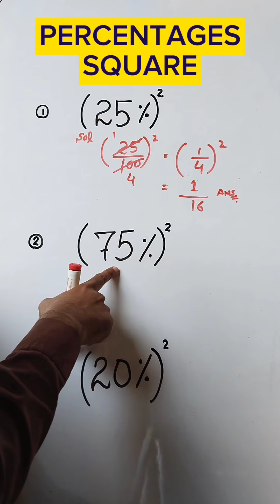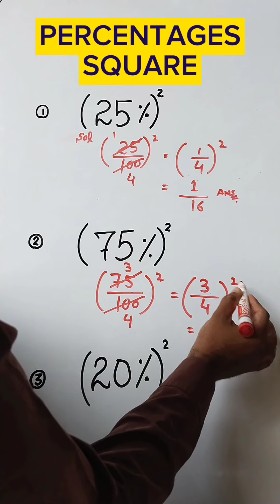Percentages Square | Percentage